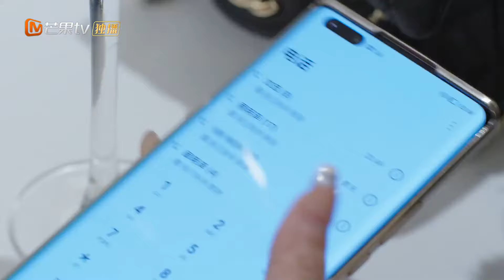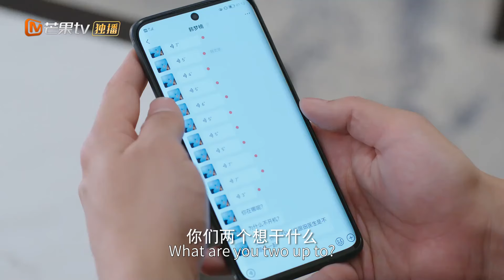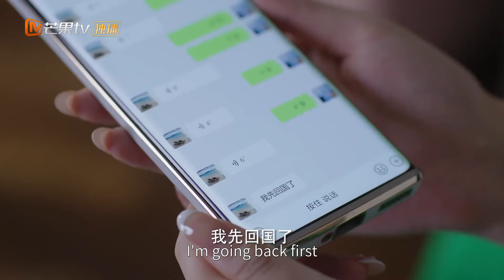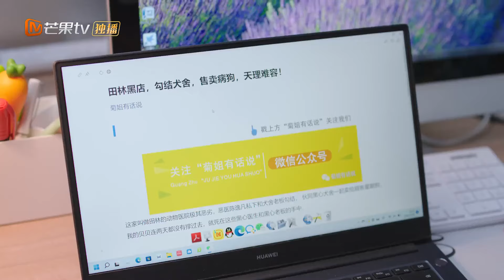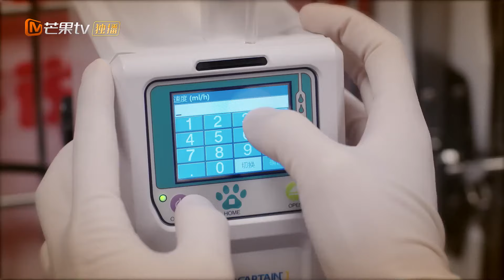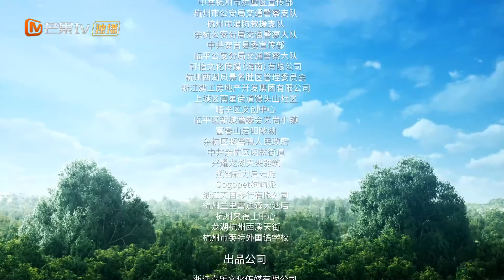【ENG SUB】EP14 ZTAO Shared His Childhood Experiences🎈 | My Precious 甜蜜的你 | MangoTV English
HuangZiTao and WangHeRun star in the tale of a reluctant vet who launches a secret business venture with the dashing CEO of a pharmaceuticals firm！